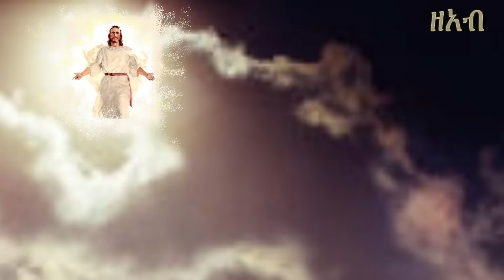Ethiopia: የምስራች - ዘማሪት ፋንቱ ወልዴ (Yemisrach - Z. Fantu Welde)